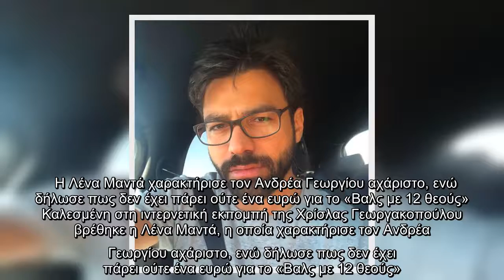Χριστιάνα Θεοδώρου: Ανέφερε ποια ήταν η πρώτη λέξη που είπε η κόρη της [εικόνα]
Χριστιάνα Θεοδώρου Ανέφερε, ποια, ήταν, πρώτη, λέξη, είπε, κόρη, [εικόνα]